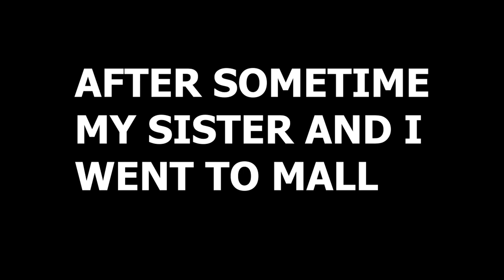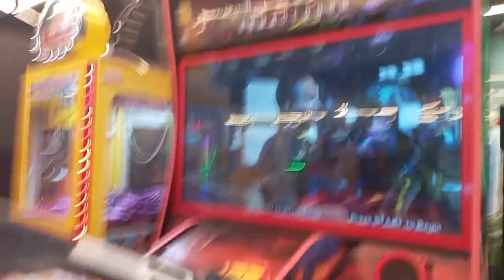VLOG OF MY BIRTHDAY OF 2022 (LAST YEAR)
My Gears :-
My Camera : Lapcare Lapcam HD 720M P, Noise Isolated Microphone
My MIC : Maono AU-100 Condenser Clip On Lavalier Microphone with 6 Meters Audio Cable
My Tripod : DIGITEK® (DTR 260 GT) Gorilla Tripod/Mini 33 cm (13 Inch) Tripod
My Softbox : Godox SB-UBW80, 80 cm Octa Softbox for Speedlite
My PC : ASUS ROG Strix GA15, 8 Core AMD Ryzen 7-3700X Gaming Desktop